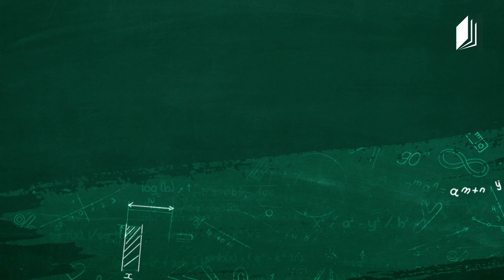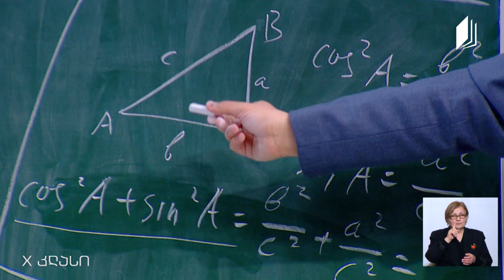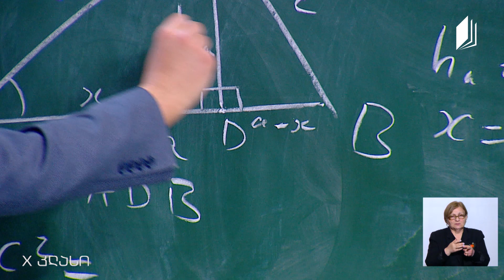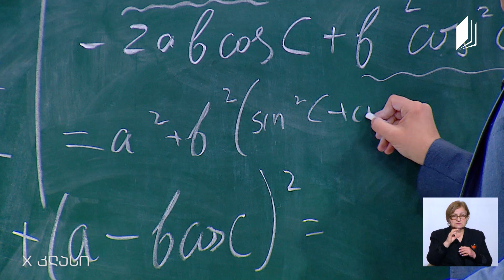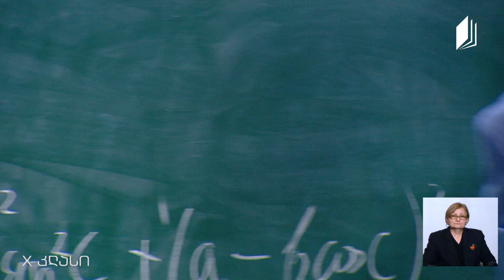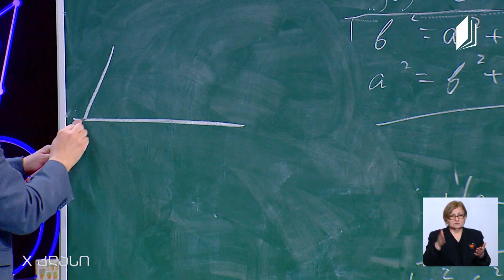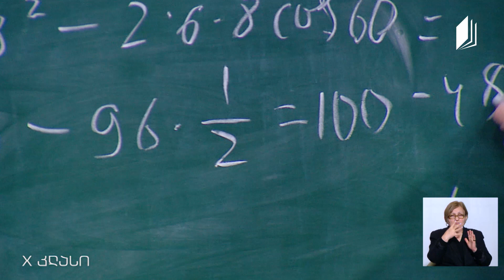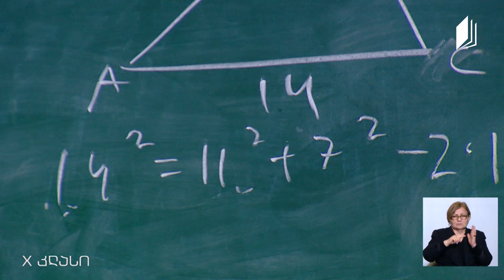მათემატიკა, X კლასი - კოსინუსების თეორემა